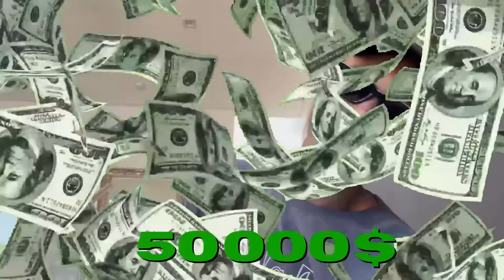TOUR OF MY $6,000,000 HOUSE IN LOS ANGELES!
🏀 Other Channels!
►Joel:   @JoelVizion
►Ellen:  @EllenSchroder
►Gaming:   @DennisLive17
►Highlights:   @dennisschroderhighlights

Los Angeles Lakers Point Guard - Dennis Schröder